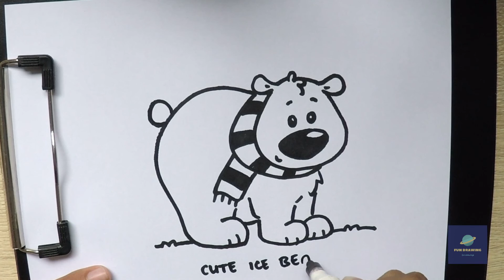How to Draw cute ice bear